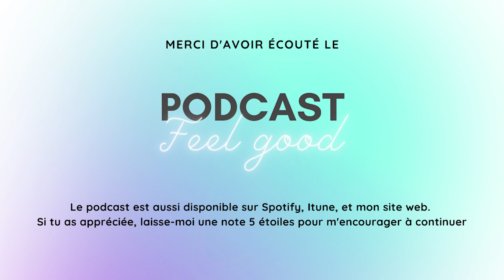Introduction au selflove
Episode 37 🎧 podcast Feel Good – en solo avec Andréanne

Et si tu étais déjà assez comme tu es ? Peux-tu croire que tu es parfaitement aimable, que tu mérites le meilleur depuis que tu es née et que rien n’a changé ?

T’aimer assez pour penser que tu mérites de prendre soin de toi, c’est la base solide dont tu as besoin pour bâtir un bien-être global dans toutes les sphères de ta vie.

C’est la motivation profonde, le « why » qui te pousse à :
T’aimer toi-même sans compromis. 💝Donner de l’amour à ton corps. 💝Prendre le temps d’observer tes pensées et de vivre tes émotions. 💝Remplir ta coupe avant de donner tout ton amour aux autres. 💝

C’est tellement important. On sait qu’on devrait le faire… Mais qui le fait vraiment ?

Dans cet épisode, on discute de l’importance de nous donner davantage d’amour. Parce que l'amour de soi, c'est l'ingrédient magique qui donne à notre bien-être une tout autre dimension. C’est un vaste sujet, mais je ne t’en dirai pas plus, tu devras écouter l’épisode !

🎤 Alors dis-moi, comment te donnes-tu de l'amour ?

Et si tu as besoin d’un point de départ concret, inscris-toi à la mini-série « Selflove, la source de ton bien-être »

Nous discuterons des différentes manières de te donner de l’amour. Je suis certaine que tu trouveras des éléments qui t’appellent à nourrir ta relation avec toi-même, incluant tes qualités, tes défauts, et toutes les dimensions de toi.

Nous prendrons le temps de ralentir, histoire de te donner une grosse dose d'amour et d'amorcer un travail de fondation qui te servira longtemps. Ce sera notre date avec nous-même. Notre moment magique en tête-à-tête avec nous-même.

Bienvenue dans l’ère du « radical selflove », de l’amour de soi sans compromis, du selfcare au prochain niveau. 😍

P.S. Tu as aimé cette vidéo ? Un immense merci de m'aider à mettre davantage de bien-être dans plus d'oreilles !

Et pour ne rien manquer, inscris-toi à la dose de feel good hebdomadaire (aka ma newsletter)

✨ le Journal de vie, l’outil parfait pour ton rituel matinal & pour exprimer ta gratitude & le planificateur Effic, le planer pour rester focus sur tes priorités & tes saines habitudes de vie Utilise le code AAG10 pour obte nir 10% de rabais.
✨ la technologie Healy, ton meilleur ami pour expérimenter le bien-être par les nanos fréquences

✨ le Journal de vie, l’outil parfait pour ton rituel matinal & pour exprimer ta gratitude & le planificateur Effic, le planer pour rester focus sur tes priorités & tes saines habitudes de vie Utilise le code AAG10 pour obtenir 10% de rabais.

Les offres feel good :
👉🏼 Renforce ta connexion à ton corps avec Pilaga 1 Fondation, le cours en ligne de pilates à ma façon
👉🏼 Améliore tes habitudes, pour davantage de bien-être à long terme, avec l'expérience Meilleures habitudes, meilleure vie